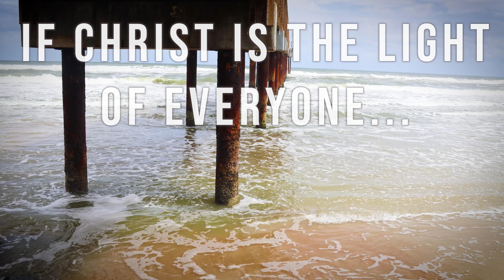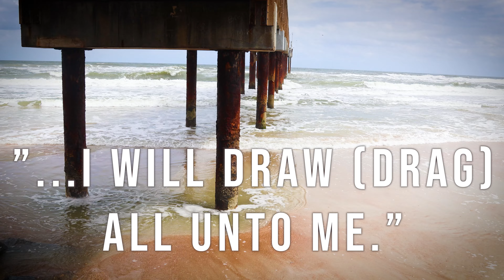#41 (Extended) of 150 Reasons Universal Salvation IS the Gospel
Check out the playlist! All shall be saved! Hell is a myth.